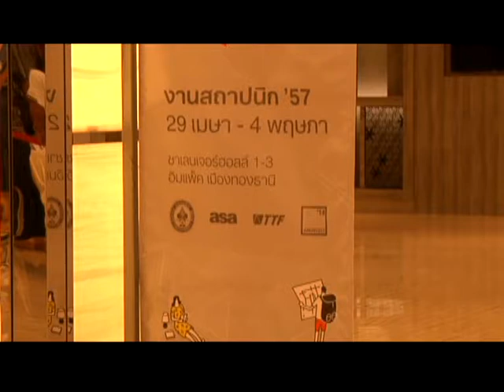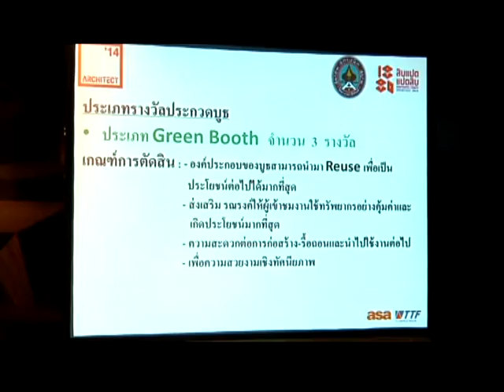ประชุมผู้แสดงสินค้างาน "สถาปนิก'57"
"สถาปนิก'57" งานแสดงเทคโนโลยีสถาปัตยกรรมที่ใหญ่ที่สุด­ในอาเซียน ครั้งที่ 28 เตรียมเนรมิตพื้นที่กว่า 75,000 ตารางเมตร อีกครั้งให้กลายเป็นพื้นที่แห่งความรู้ นวัตกรรม เทคโนโลยี และการบริการด้านงานสถาปัตยกรรมจากเหล่าผู­้แสดงสินค้ากว่า 700 บริษัทชั้นนำทั้งในและต่างประเทศ ระหว่างวันที่ 29 เมษายน -- 4 พฤษภาคม 2557 ณ ชาเลนเจอร์ ฮอลล์ 1-3 อิมแพ็ค เมืองทองธานี ให้กลายเป็นพื้นที่แห่งความรู้ นวัตกรรม เทคโนโลยี และการบริการด้านงานสถาปัตยกรรม